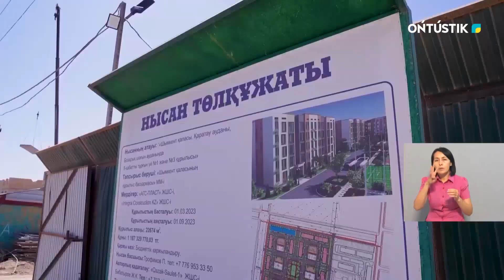В БОЗАРЫКЕ СТРОЯТ 54 ЖИЛЫХ ДОМА